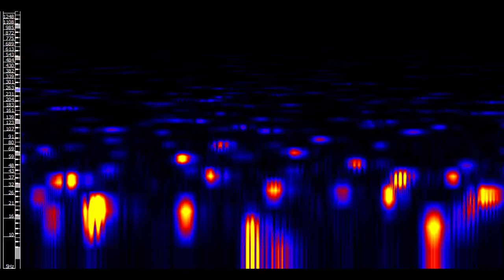ethereal pipe organ suite 200320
with melodic spectrogram